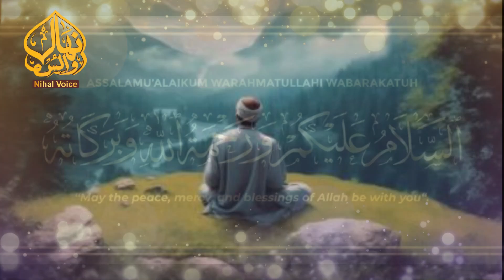Hazrat Ibrahim as Ki Wafaat Kab aur Kese Hui | Islamic Stories | Nehal Voice | Ibrahim AS ka waqia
In this video, we are sharing a beautiful story of Hazrat Ibrahim as Ki Wafaat Kab aur Kese Hui . So watch this video till end.
Thanks!

hazrat ibrahim as ki wafaat kab aur kese hui
islamic stories
hazrat ibrahim
hazrat ibrahim full movie in urdu
hazrat ibrahim as ki wafaat kab aur kaise hui
hazrat ibrahim as ka qissa
hazrat ibrahim as ki wafaat
hazrat ibrahim a.s ki wafat kaisay hooi
hazrat ibrahim as ki wafaat kab aur kese hui or
hazrat ibrahim as ki wafaat kab aur kese hui and
hazart ibrahim
Hazrat Ibrahim as aur Hazrat Ismail as ka waqia
Hazrat Ibrahim as aur Hazrat sara ki waqia
Hazrat Ibrahim as aur Hazrat hajra ka waqia
Hazrat Ismail AS ka waqia
islam aur tehzeeb

 Maqam-e-Ibrahim
 Maqam-e-Ibrahim Ki Shan o Azmat
 Stone Of Heaven
 Intrusting Story Of Maqam Ibraheem
 History And Importance Of Maqam E Ibrahim In Islam
 Syedna Hazrat Ibrahim AS ka waqia